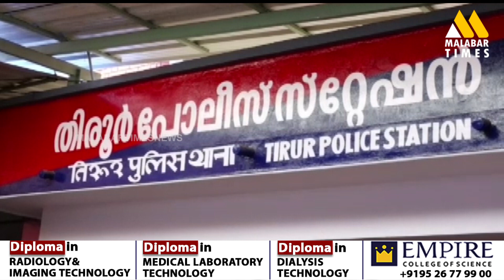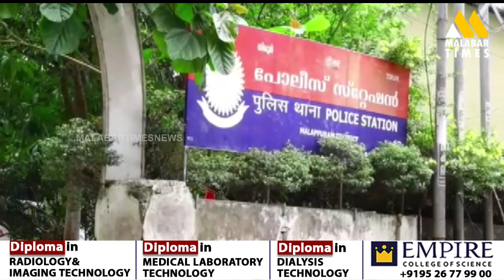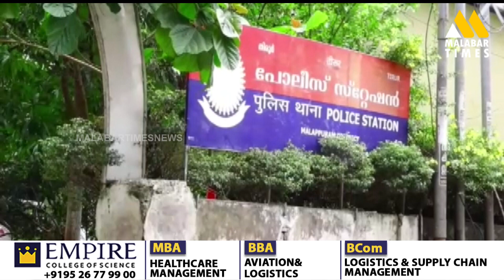മനസാക്ഷി മരവിക്കുന്ന കൊടും ക്രൂരത.... വ്യാപാരിയെ 22 കാരനും 18 കാരിയും അരിഞ്ഞ് പെട്ടിയിലാക്കി...